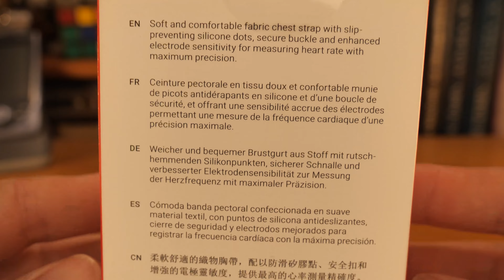Polar H10 Heart Rate Sensor with Polar Pro Chest Strap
Polar Pro Chest Strap  with Polar H10 Heart Rate Sensor
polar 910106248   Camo